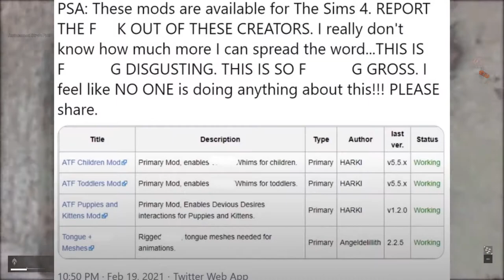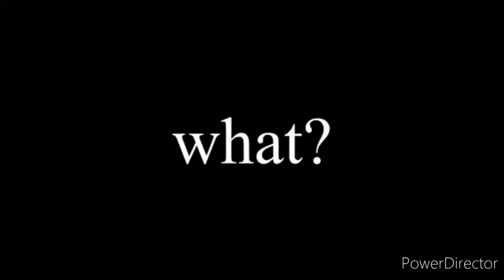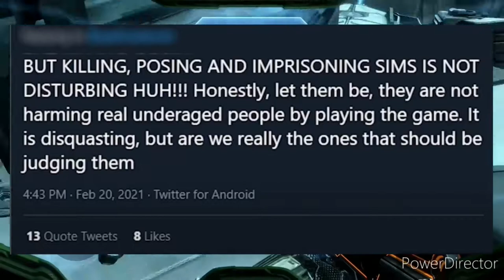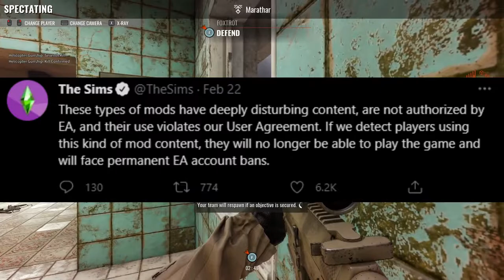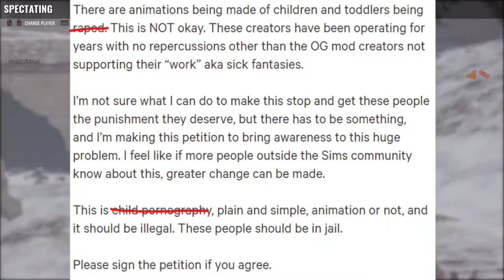The Sims 4 Community Is Heading Down A Dark Path (feat. Kumo San)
Hey there in this video we are going to be taking a look at an incredibly repulsive and serious problem within the Sims 4 Community that had been majorly overlooked during the past few weeks. Even if you’re not interested in the Sims 4 Community in particular, this is still a problem that can occur in essentially any community, so make sure to still take a look at this video. Join me and Kumo San today as we discuss these major issues regarding certain modifications of the Sims 4 game, which feature, well you’ll see. Please refrain from attacking or harassing anyone mentioned in this video, it purely exists for informative and entertainment purposes.

My background music is usually taken from Novo in case they are not I have them linked further down below.

Timestamps:
00:00 - Introduction
00:53 - Wicked Whims
1:34 - The Disgusting New Mod
3:00 - The Extent Of This Repulsive Modification
4:05 - It Gets Even More Problematic
5:15 - Debunking The Defense – Kumo San
10:26 - The Official Sims Team Response
11:24 - Petition To Get This Banned
12:50 - Conclusion & Outro

Sims 4; Sims Drama; Sims Community; Sims Community Drama; Sims 4 Mod; PlaySimsYT; Wicked Whims